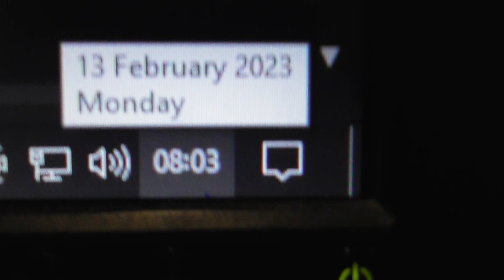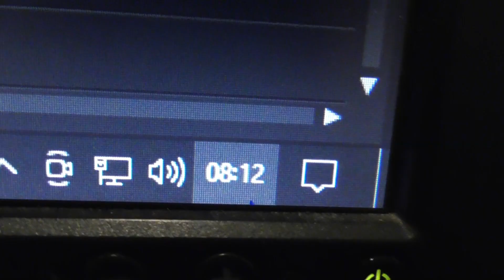Bear's Bites 13/02/2023 Part 1 of 5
Bear's Bites 13/02/2023 Part 1 of 5 (Includes health issues, Compass House Medical Centre phone-calls, separation-anxiety, quayside)